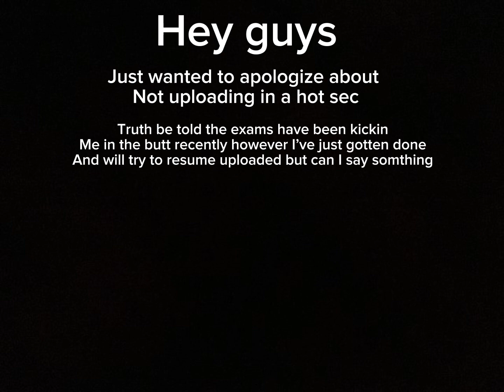Short lil update on myself (thanks for the support recently)